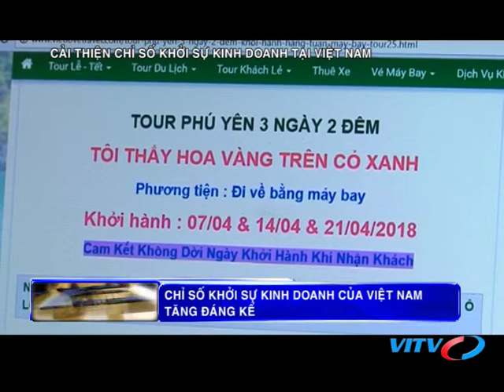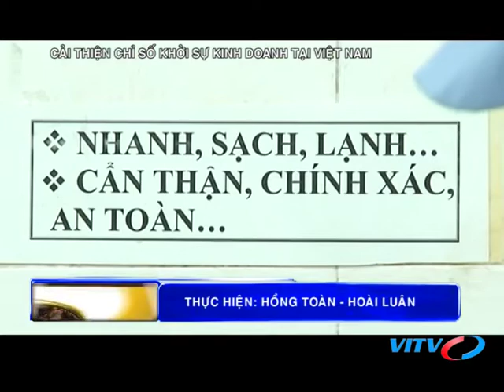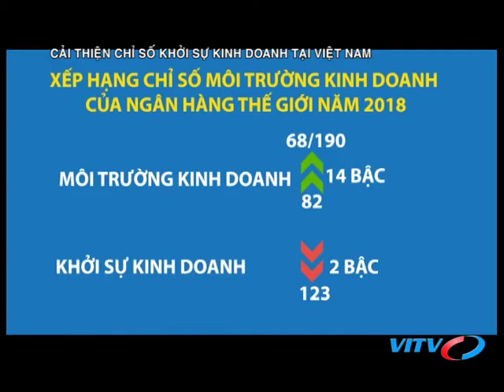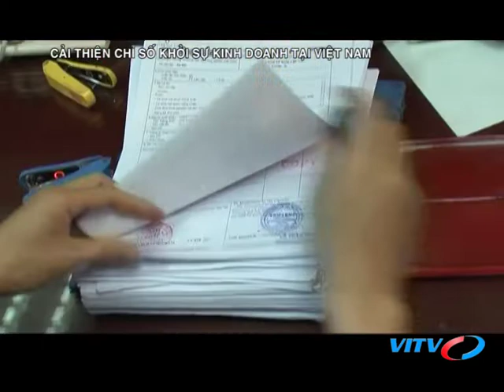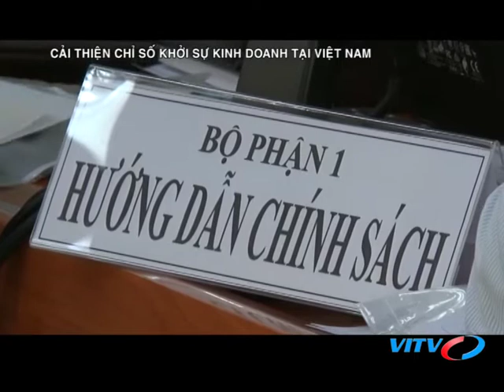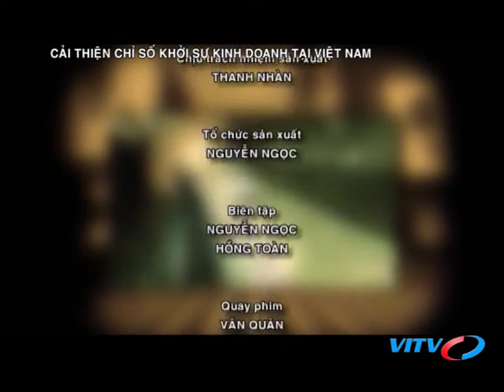VITV - Tiêu điểm kinh tế -Cải thiện chỉ số khởi sự kinh doanh tại Việt Nam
VITV - Tiêu điểm kinh tế -Cải thiện chỉ số khởi sự kinh doanh tại Việt Nam phát sóng 21:15 ngày 02/12/2018